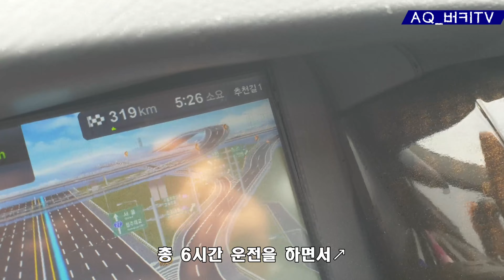물고기 구출하러 왕복 800km를 다녀왔습니다.. 갇혀서 못나오던 "황어" 구하기!!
이번 영상은 울잔애 위치한 기수역 탐어기입니다!

초대형 황어부터 여러 작은 물고기까지 모두 만나보시죠

진짜 대박입니다!

바람소리에 작게 소리가 다소 작을 수 있습니다 ㅜ